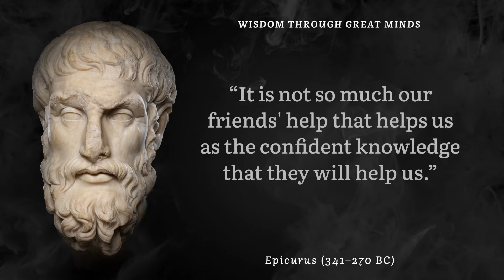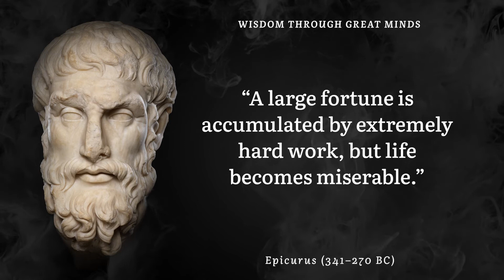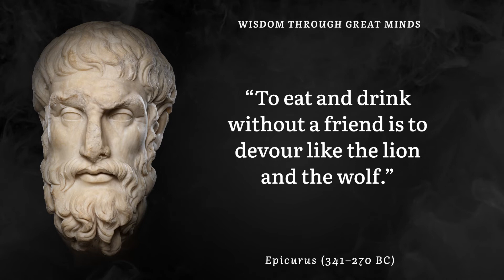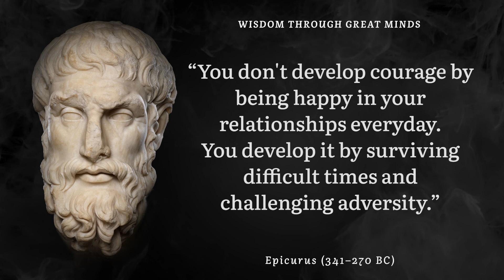EPICURUS || an ethical philosophy of simple pleasure, friendship, and retirement.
Today's Great mind is Epicurus (341–270 BC) was an ancient Greek philosopher and sage who founded Epicureanism, a highly influential school of philosophy.

Please Write your favorite quote in the comments.
My favorite is “Self-sufficiency is the greatest of all wealth.”

Who is your favorite great mind and would you like to see in this channel